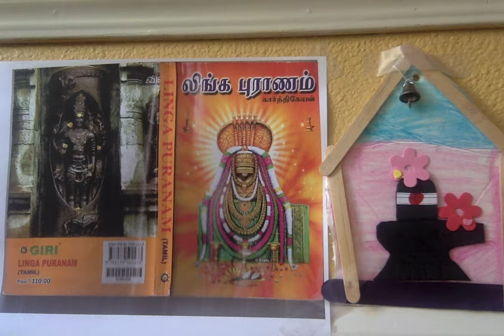Linga Puranam ஸ்ரீ லிங்க புராணம் - 27. பராசரர் கோபம்